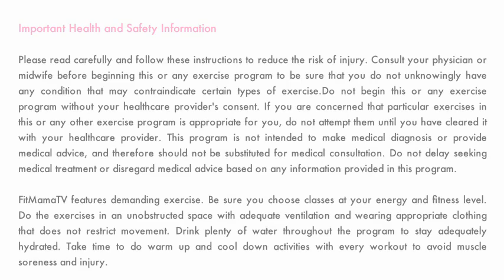Before You Begin Postnatal Exercise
What you need to know before starting exercise after having a baby, after your doctor's approval of course!